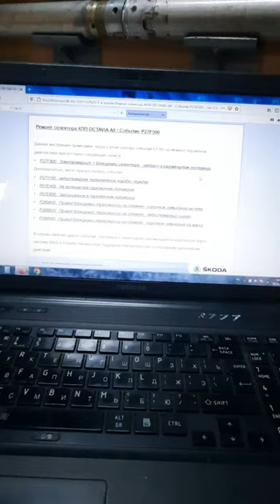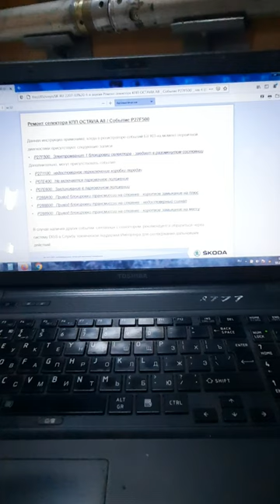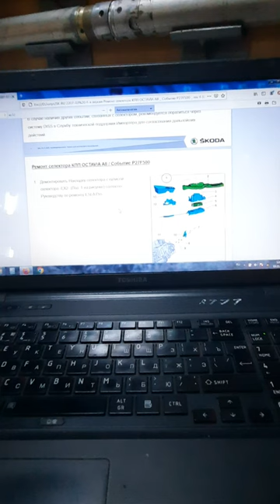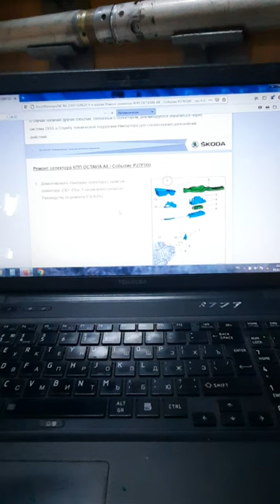Skoda A8: Ремонт Селектора АКПП Своими Руками. Первый Шаг (2022)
Skoda Можно делать, как все. А надо делать, как положено. В ролике это и показано. VW выпустил "сырой" селектор. Stas N обладает дилерской методикой ремонта отказа селектора последней генерации 2022 года.